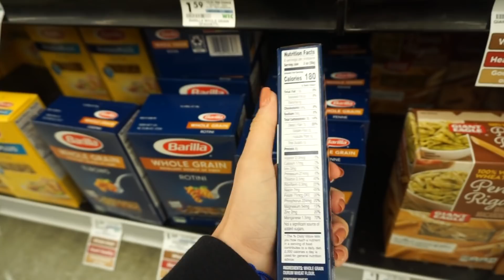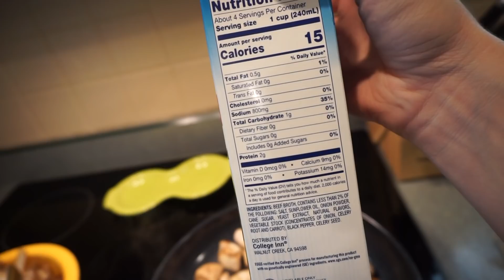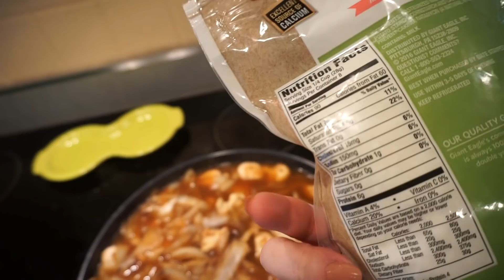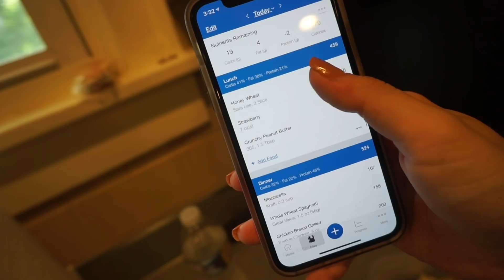how to eat whatever you want and lose weight!!! *like forreal*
omg i'm cringing at how many times i say "like" and "you know?" plz let me live. it's a work in progress :)

also - i know it's obvious I'm reading something at times, i had notes on my phone so i wouldn't forget things!!! let me live x 2

I hope you guys enjoyed this video and and found it INFORMATIVE if anything !!! So far I have lost 10 pounds in about 6 weeks... and it's actual weight, not just water weight. And that's also with gaining hella muscle!

Taylors info (my trainer) - Instagram : @tlsfit

FOLLOW ME ON DA SOCIALS

FAQ’s